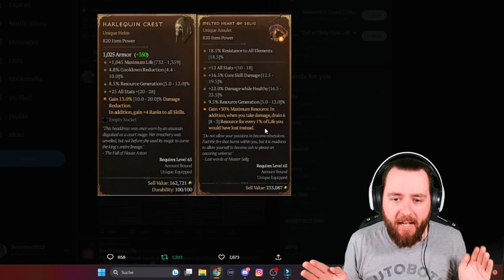6 UNFASSBAR STARKE ITEMS + FUNDORT DIABLO IV